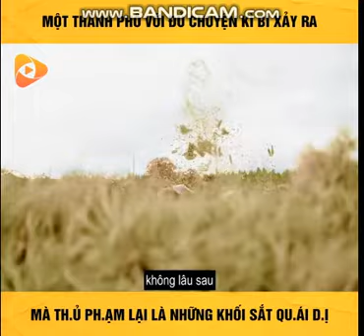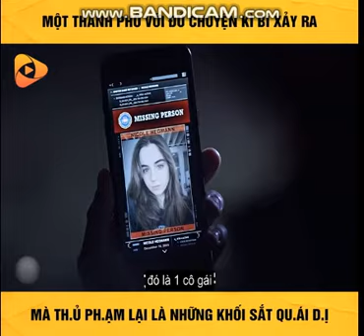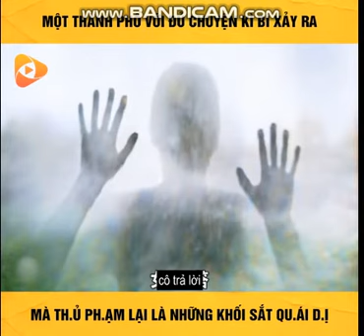Review phim: Bức tường ma quái - Phim hay 2022